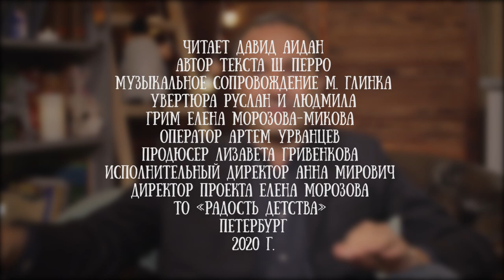David Aidan lit le conte de fées "Le Petit Chaperon Rouge" de Charles Perrault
David Aidan joaillier français.